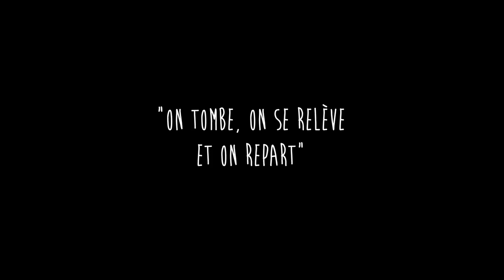Roland Tchakounte -" Nguémé & Smiling Blues" (2015 Nouvel Album )Teaser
Roland Tchakounté est un artiste qui occupe une place à part dans le paysage du blues. Porté par une voix souvent évocatrice de celle de Taj Mahal, il reste à ce jour l’un des très rares artisans du genre capables de tisser un lien sensible, libéré de tout cousinage artificiel, entre l’Afrique et l’art musical premier de l’Amérique noire.

Il sera en concert au NEW MORNING le 1er octobre 2015 et ne manquera pas de vous embraser avec les compositions originales qui construisent son nouvel  album.